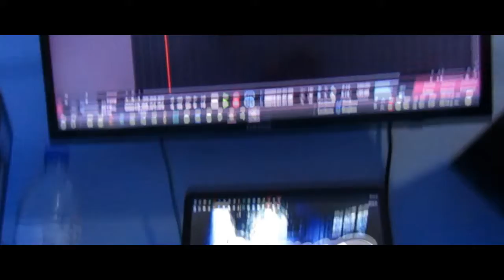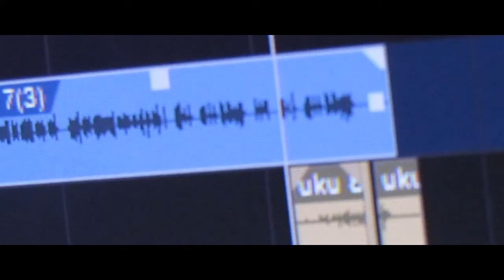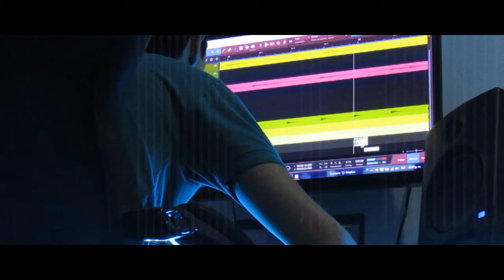Dia #2 - "Huku" (Grabación del nuevo disco)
Este es el documental del nuevo proyecto de Gamehope Rd llamado "Physis" que saldrá en el verano del 2017. Todo el disco sera compuesto en Subsuelo Company.

Nos puedes encontrar en las siguientes paginas.